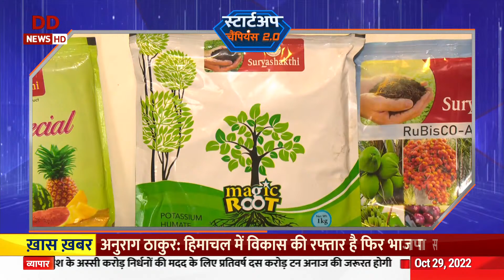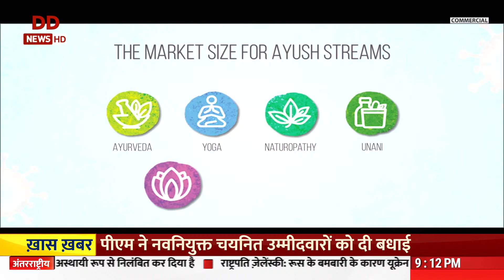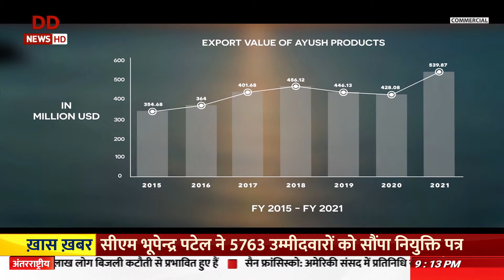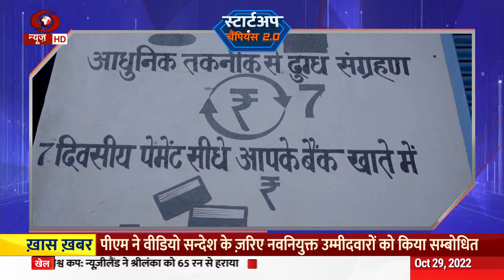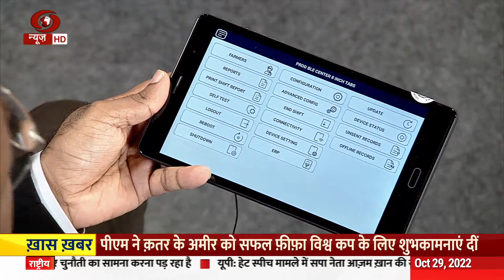स्टार्टअप चैंपियन 2.0 के 12th एपिसोड में गोल्डन यील्ड और स्टेलप्पस के इनोवेटर्स से होते हैं रूबरू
स्टार्टअप चैंपियन 2.0 के 12th एपिसोड में आप मिलेंगे  एग्रीकल्चर के क्षेत्र में अपने इनोवेशन से नाम कमा रहे गोल्डन यील्ड और किसानों को उद्यमी बना रहे स्टेलप्प्स के इनोवेटर्स स्टार्टअप चैंपियंस से जो शेयर करेंगे अपने अनुभव और अपना प्लान तो देर कैसी? आइए जुड़ते हैं।